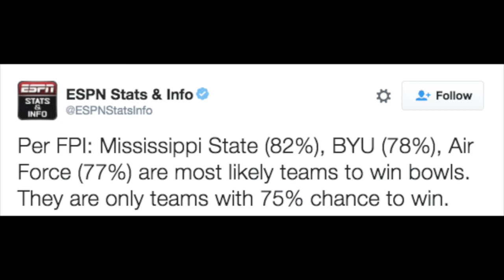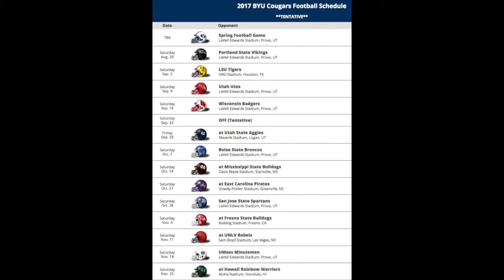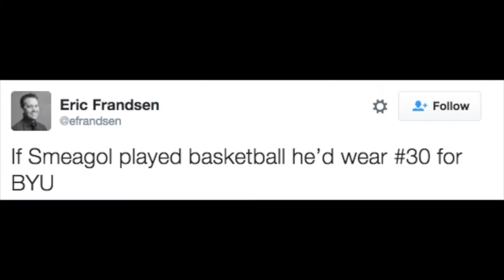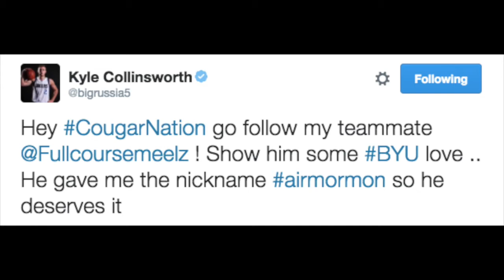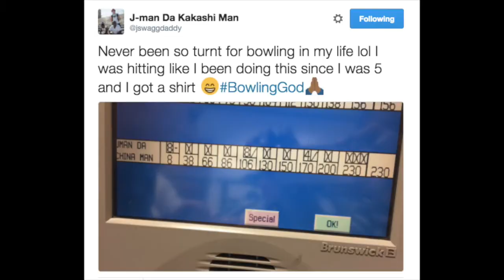Cougars on Cougars: Great Players, Guards and Gift Guides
In episode 47, we bring you Couch Coaching from LA, right outside the Staples Center, with Jake Welch (@BYUAllBlue). What went wrong against USC and what went right for BYU Hoops?

In addition to your usual Talk of the Town, we bring you a contest! Tune in around the 18 minute mark (or check out our article) to find out how you can win a BYU basketball signed by Nick Emery, TJ Haws and more. It involves your favorite BYU athletes and gifts they might want for the holidays.

Special thanks to Chris Bahr for our logo and Jordan Blanchard for production help.